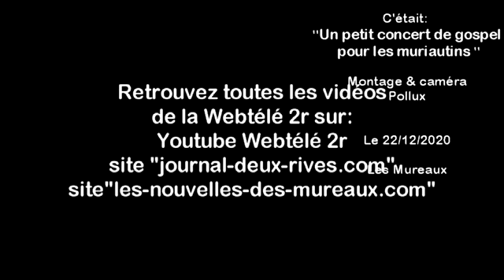Un petit concert de gospel pour les muriautins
Ce mardi 22 décembre 2020, le groupe "Angels Gospel" a donné un petit concert dans la galerie commerçante du Centre Espace aux Mureaux. Un petit moment de douceur et de chants en cette période de Noël qui fait du bien à l'âme.